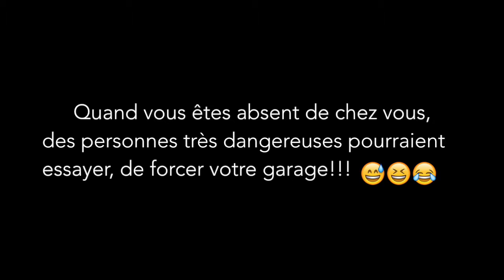L'accessoire de Sécurité LOCK bloque votre Porte avec une Force de 300KG - FRA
BREDA DOORS ON IBOOKS, INTERACTIVE BOOK ON YOUR MAC & IPAD
Breda Sistemi Industriali enters the world of iBooks. Digital books, with interactive versions of our product catalogues.

NEW! DESIGN DOORS LE PERLE SANDSTONE JEWELS
The first and only one door in sandstone. From the Italian collaboration between BREDA and DLAYER, comes a new finish which offers the charm of natural stone and tactile pleasure of a vivid surface, with refined grains never equal to themselves.

NEW! CORTEN AND MICACEOUS COLOURS FOR BREDA GARAGE DOORS
In addition to the Standard colours and to the RAL finishing, we introduce now our Corten lacquering and Micaceous finishing.

FOLDING AND SLIDING GATES AT BREDA, THE NEW FULLY GLAZED VERSIONS HAVE ARRIVED
Our folding doors models Adone and Apollo, the sliding gates Atlante and the side sectional garage doors Phenix are now also partially or fully glazed version available.

SWING, UP & OVER GARAGE DOOR BREDA
All the BREDA quality and design now in a new and revolutionary “up and over” door. Build everything according to your lifestyle and taste!

TRACTION SYSTEM, THE SLIDING SYSTEM WITH TRACTION SPRINGS
Traction System is the new sliding system with traction springs... and requires less headroom space!

FINISHING PERFECT TOUCH
We introduce you our new special Wood-like finish Perfect Touch, dedicated to our Residential Garage doors.

SIDE SECTIONAL DOORS PHENIX BREDA
Thanks to the particular horizontal sliding system, Phenix is the best solution to install a sectional door Breda... where before was not possible!

GOLD & SILVER, CHOOSE YOUR SECTIONAL DOOR VERSION!
Breda presents GOLD and SILVER, the new versions for the sectional doors part of our Domus Line and Side Line.

INSERTED PEDESTRIAN DOOR BREDA
The new pedestrian door offers important aesthetic and structural advantages together with a better thermal insulation.

HIGH-SPEED DOORS LAMPO
Fast closing and self-repairing! This is Lampo by Breda. Is perfect for all the working contests with frequent transit of goods, people and vehicles.

BREDA INDUSTRIAL SECTIONAL DOORS
The range of industry solutions made to measure for your business.

FOLDING AND SLIDING DOORS. DESIGNED FOR BIG SIZES.
Ideal for large openings, Book Line models have one major advantage, which is their perfect adaptability to different environments and the easily installation.